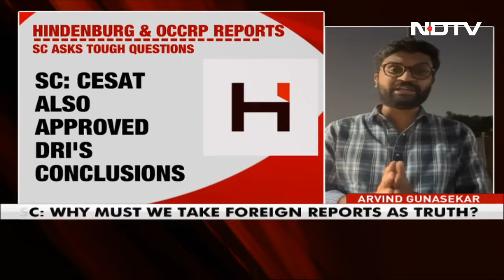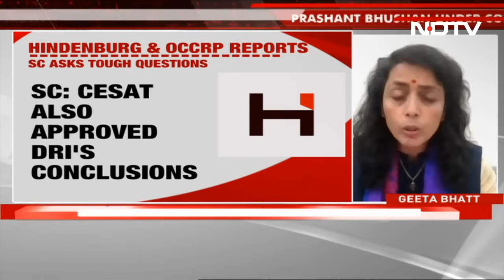Adani vs Hindenburg Case: "Supreme Court's Tough Posers To Prashant Bhushan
The Supreme Court asked tough questions on Hindenburg OCCRP report on Friday. During the hearing of the case, the top court said reports published in newspapers cannot be considered the final truth. What is the connection between OCCRP report and Prashant Bhushan's NGO on which SEBI raised questions in Supreme Court? The court also asked SEBI what action was taken against short-sellers? When Prashant Bhushan raised questions on the committee, the Supreme Court said: "We have formed the committee, unfair to raise doubts."